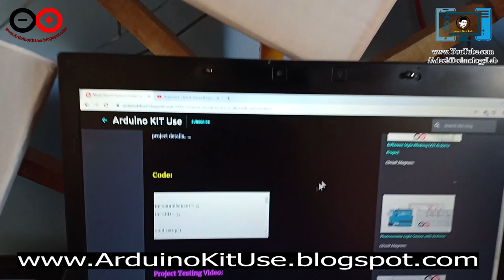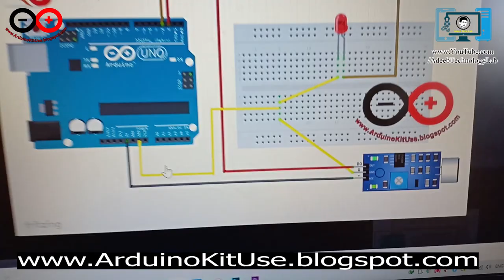Music Sound Sensor Control with Arduino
⇀⇀⇀⇀⇀Video-Description↼↼↼↼↼

⇘⇘⇘⇘⇘⇘⇘⇘⇘_/LINKS\_⇙⇙⇙⇙⇙⇙⇙⇙

                 Watching Videos